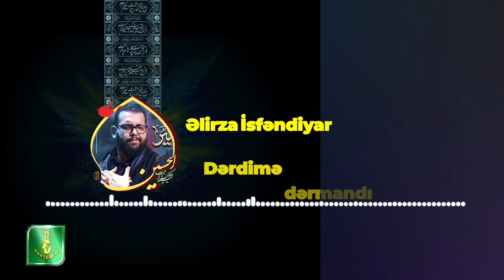Yeni Mersiye |Elirza Isfendiyar |حاج علیرضا اسفندیاری | Derdime dermandi Huseyn